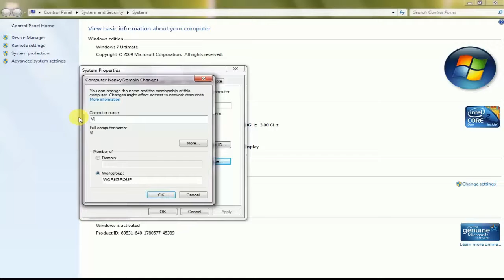Windows 7 : How to Change Your Computer Name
Follow the step by step guide below and learn how to change windows 7 PC Name.

In this tutorial, we will show you how to change the PC Name easily.

Step 1 -- Open Computer
Step 2 -- right click on blank space
Step 3 -- Choose Properties option
Step 4 -- select remote Setting
Step 5 -- Select Computer Name Tab
Step 6 -- Click on Select Tab
Step 7 -- Change new Computer Name
Step 8 -- Select OK (for Computer Restart)

that's It (after computer restart you will see your changed Computer name!!)

Searches related to how to change computer name windows 7
how to change computer name windows 7 in registry